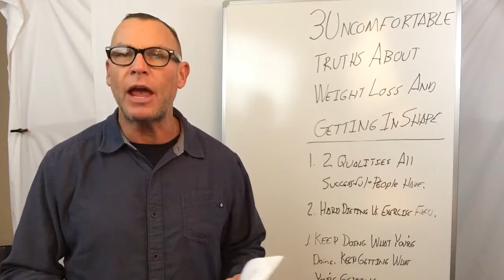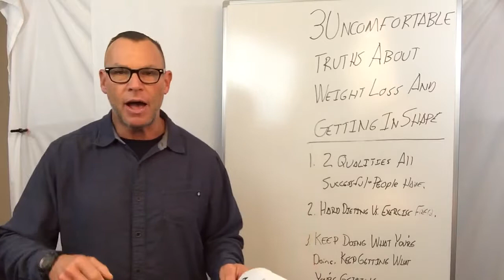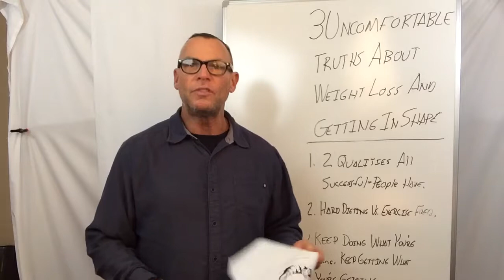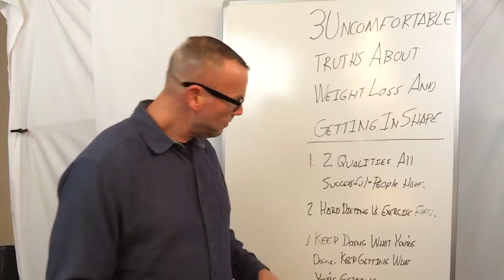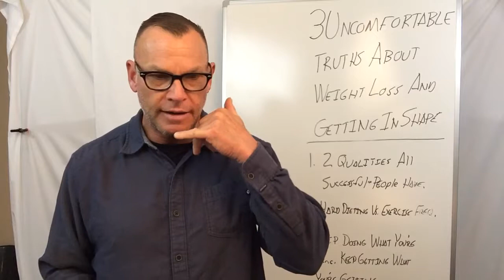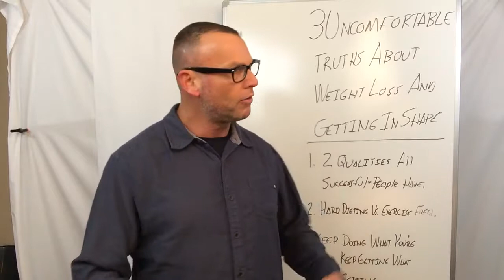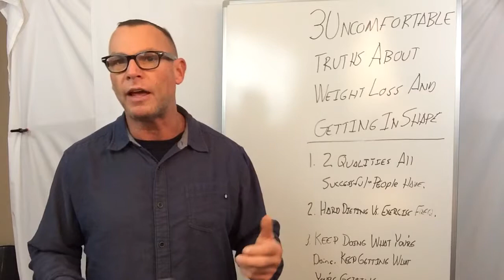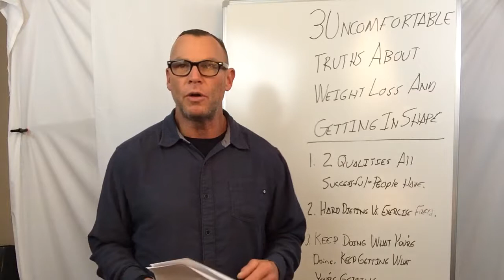Fort Worth Personal Trainers: 3 Uncomfortable Truths about Weight Loss and Getting in Shape! (VIDEO)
Remember to get results:
1. Nutrition first-You can't out-exercise your diet!
2. Lift Weights- the heavier you go the leaner you'll get.
3. Just say NO to Cardio- Short Burst Interval exercise beats old school cardio for fat loss. Less time, not boring, better results=win!
4. Group Support/ Motivation- You can't do it alone. Get around other people who want what you want and stick with them. Get around others who have accomplished what you want and you'll spend less time spinning your wheels more time getting results.